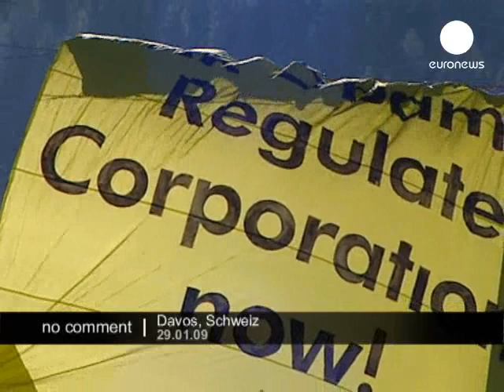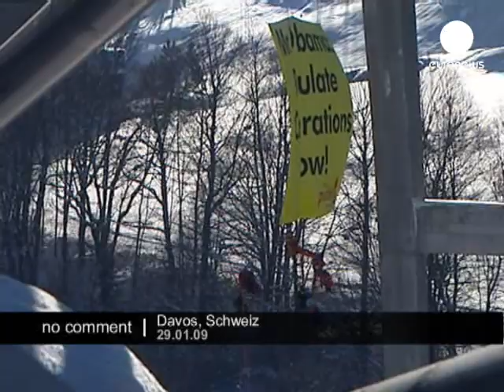Protest in Davos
net A group of activists of "the pubic eyes on Davos" and Greenpeace climbed on the pillars of the main bridge leading to Davos to hang a big sign asking Barack Obama to regulate corporations.